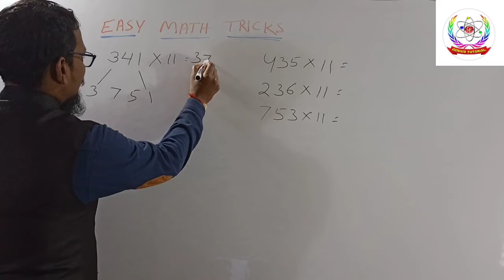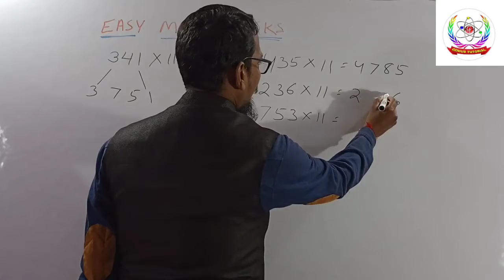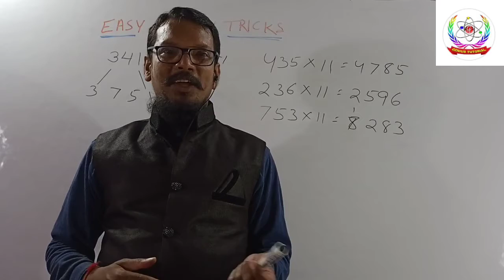Easy Math Trick Multiplication by 11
With Chinmaya Guriji
Genius Tutorial Online Education